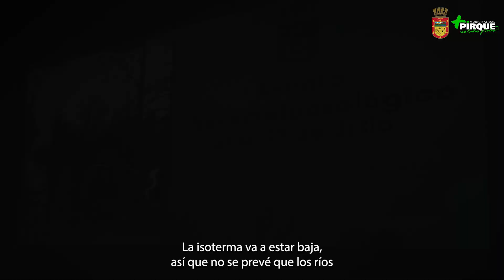Comité de Emergencia 🌧️ | Julio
🌧️Esta mañana nuestro alcalde Jaime Escudero Ramos se reunió con el Comité de Emergencia municipal para analizar el sistema frontal que se avecina.

Les comentamos que nuestro equipo municipal ha trabajado en terreno en posibles zonas de riesgo, despejando caminos y desagües de manera preventiva.

Los protocolos de emergencia se encuentran activos, por lo que estaremos monitoreando la comuna.
Les dejamos números de emergencia municipal y de CGE 💡

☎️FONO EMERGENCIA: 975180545